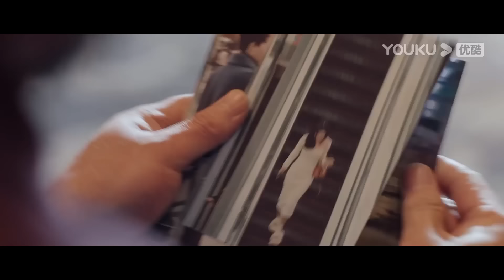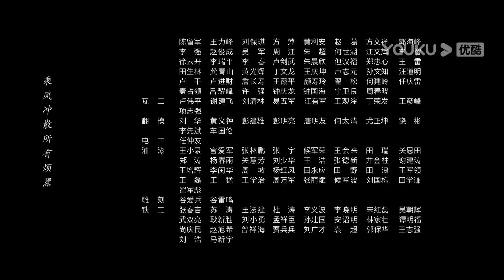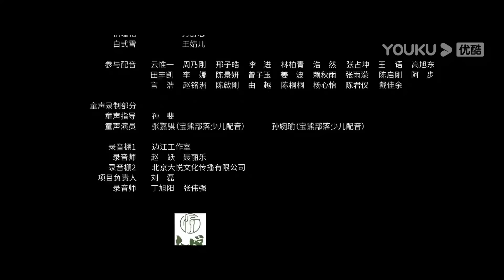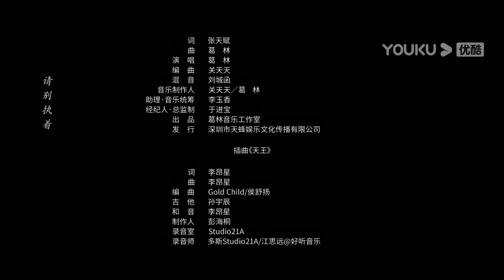ENGSUB【FULL】异人之下 I Am Nobody EP23 | 彭昱畅侯明昊王影璐“异” 起探索新世界 | 彭昱畅/侯明昊/王影璐 | 奇幻片 | 优酷华语剧场